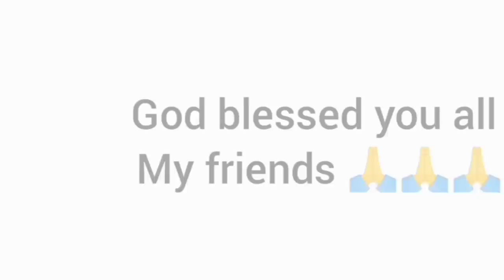Dathehlut duh ha phi 2 - Ep 234- Full Episode - 7th February , 2021.